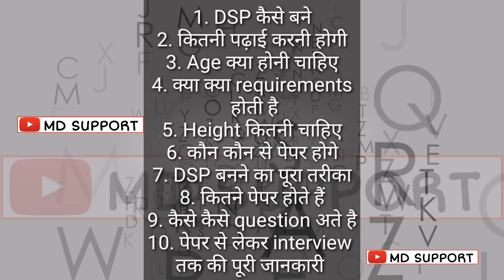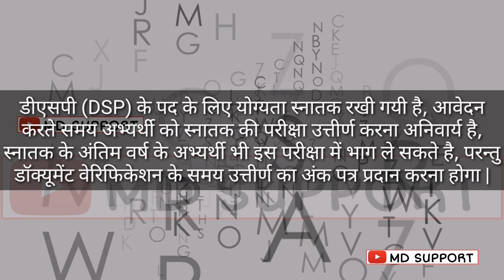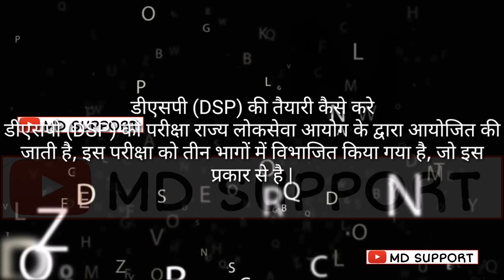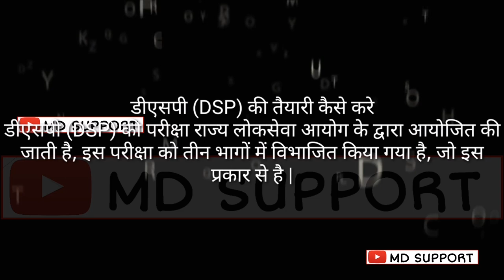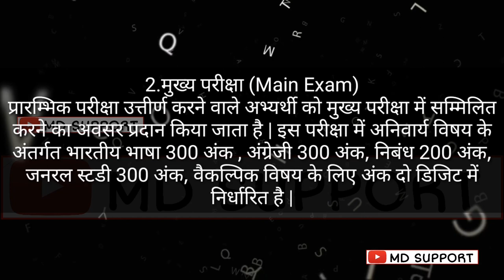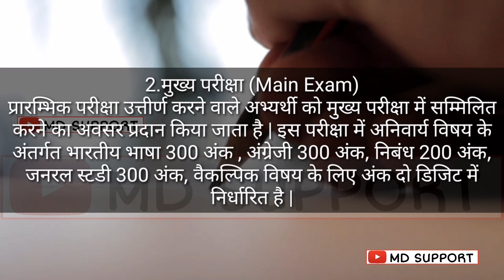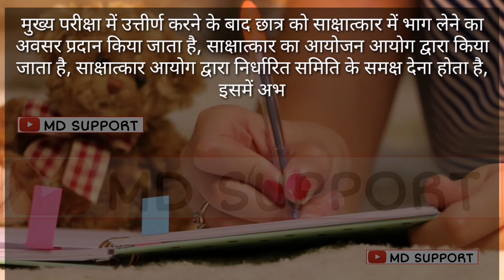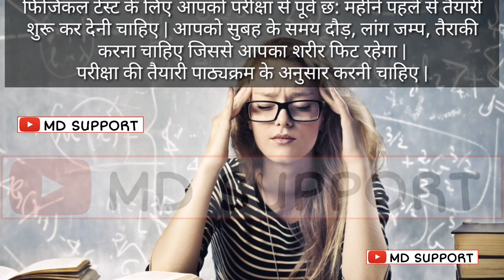DSP कैसे बने पूरी जानकारी - DSP Kaise Bane || How To Become a DSP - in hindi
1...MD MERAJ... 😍😍

2...Rajan Singh Rajput.. 😍😍

Thanking you.